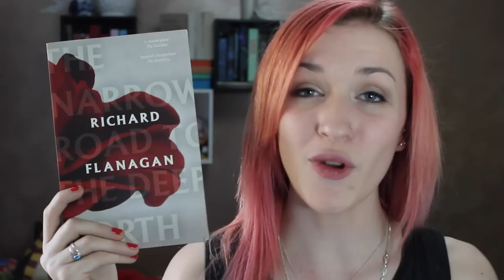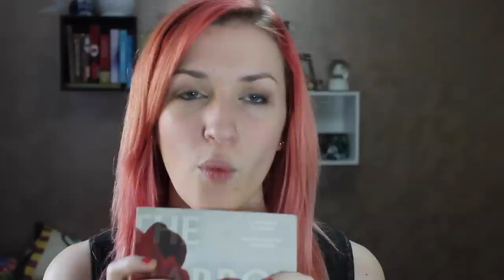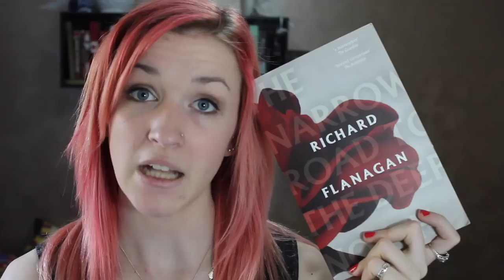THE NARROW ROAD TO THE DEEP NORTH by Richard Flanagan | BOOK REVIEW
*Spoiler free book review of The Narrow Road to the Deep North.

Something Old by Broke For Free